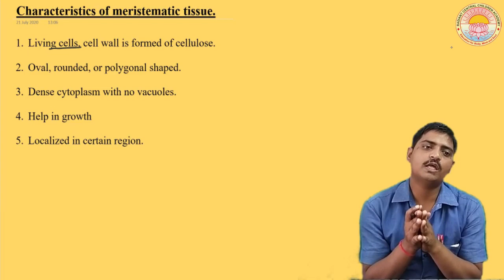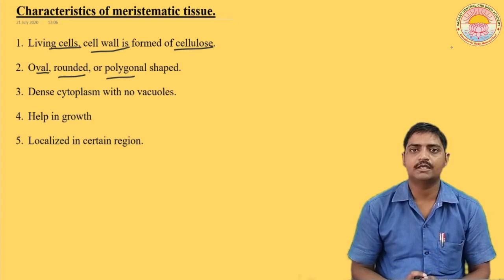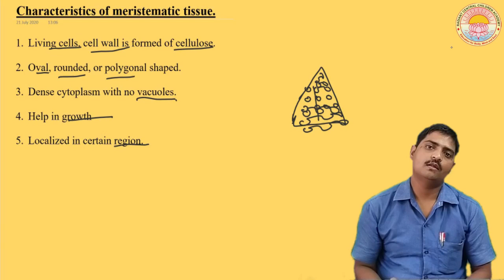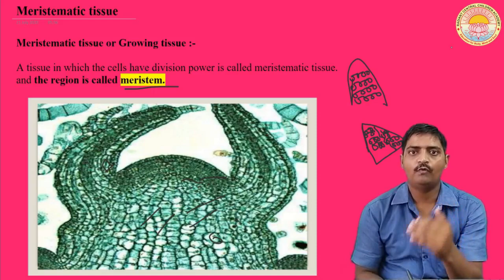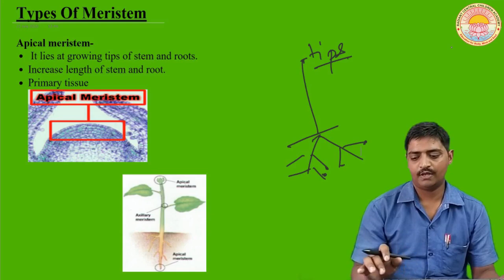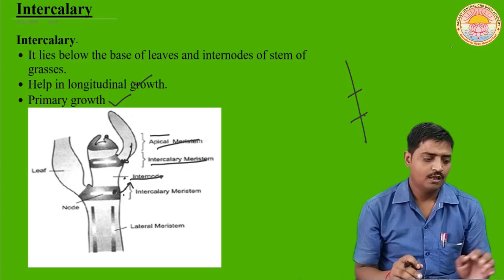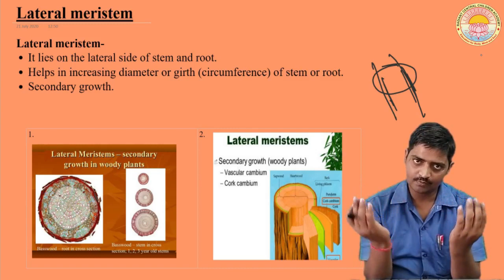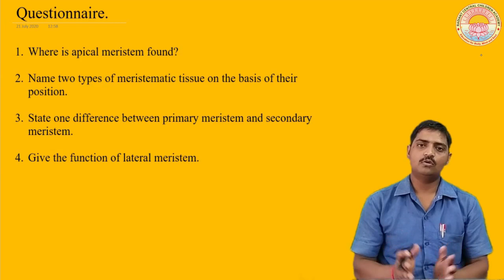Tissue I Lecture 3 I Class X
MERISTEMATIC TISSUE AND ITS TYPES